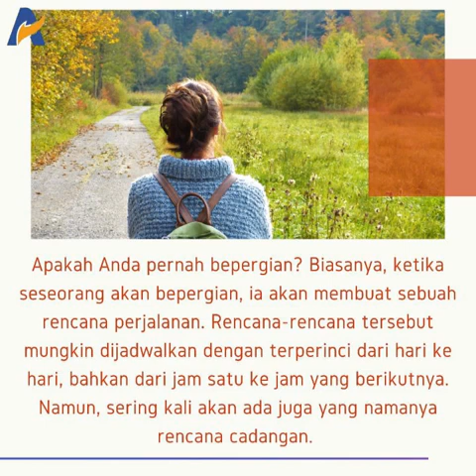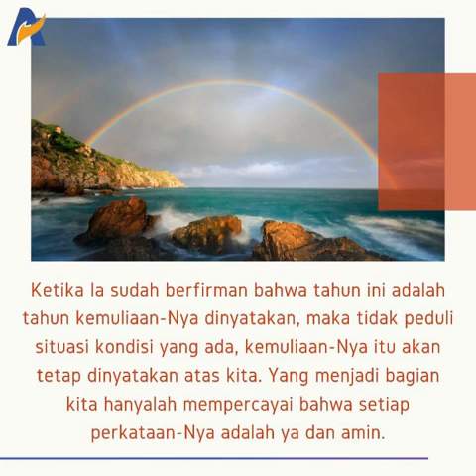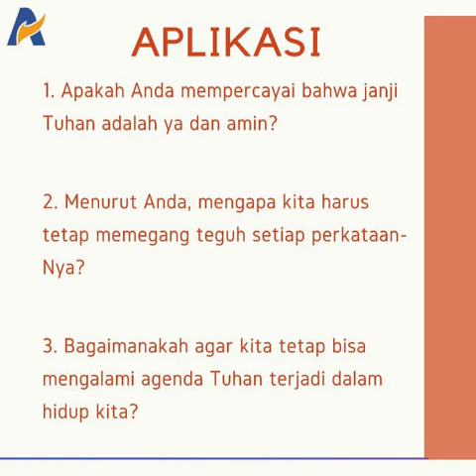Perjanjian yang Tak Tergoyahkan - Renungan Keluarga Allah (ReKA)